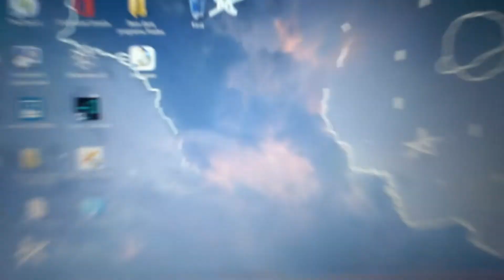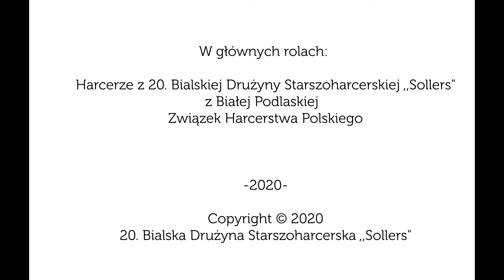Harcerze z 20. Bialskiej Drużyny Starszoharcerskiej,, Sollers'' w czasie pandemii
Harcerze z 20. Bialskiej Drużyny Starszoharcerskiej,, Sollers'' podczas pandemii wykonali spot, w którym pokazują działanie drużyny w tym trudnym czasie. Zobaczcie jak im wyszło! 😉💪